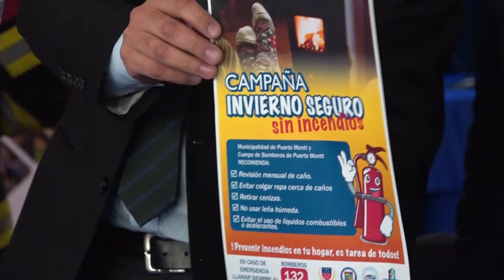Bomberos capacitará de forma preventiva a vecinos y municipio entregará detectores de humo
Es en la temporada de invierno, cuando el número de emergencias estructurales aumenta considerablemente, esto conllevado por inflamaciones de chimenea, principios o amagos de incendio, hasta alarmas de incendio declarado, que claramente ponen en peligro a los vecinos de los distintos sectores de la ciudad.
Por ello, el municipio junto a bomberos dieron el vamos a una campaña que incluirá la entrega de parte del municipio de  extintores y detectores de humo, sumado a la capacitación preventiva de parte de los Voluntarios.
Para bomberos, estos elementos deberían ser básicos al interior de las casas, porque la inversión de ello, no es comparable a lo que se puede perder en un siniestro.
Además, de la importancia que tiene realizar un oportuno llamado al nivel de emergencias 132 de bomberos.
En las próximas semanas, el municipio junto al cuerpo de bomberos de Puerto Montt comenzarán con las capacitaciones en distintos sectores de la ciudad, ello, para evitar la ocurrencia de siniestros en la temporada invernal.